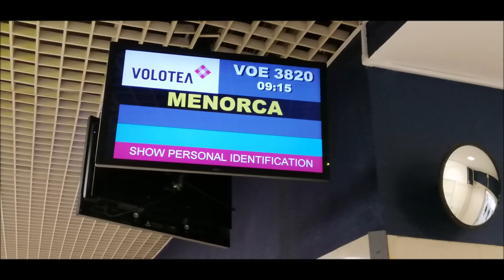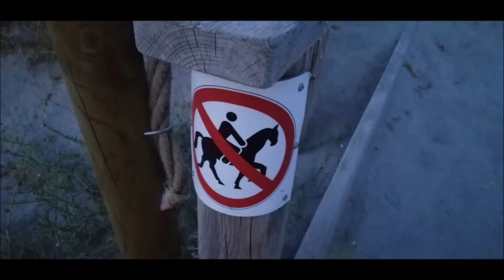MENORCA 2020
From 3rd-7th & 10th-21st July, 2020